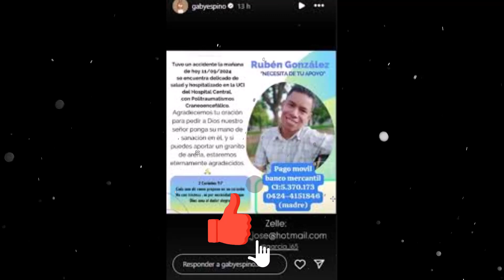😱😭Gaby Espino pide ayuda a sus seguidores "Tuvo un accidente muy grave"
La actriz y empresaria empleó sus redes para pedir apoyo ante un difícil caso muy cercano